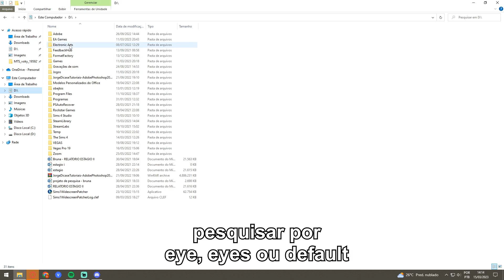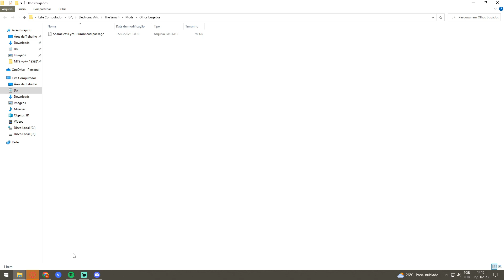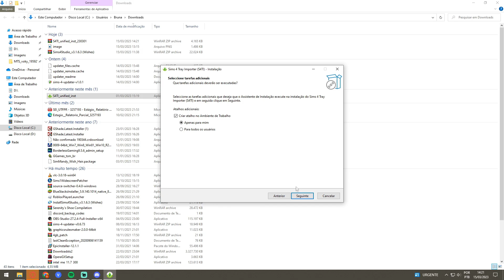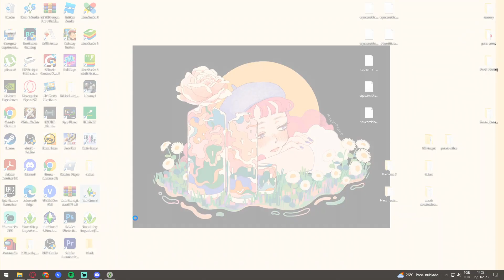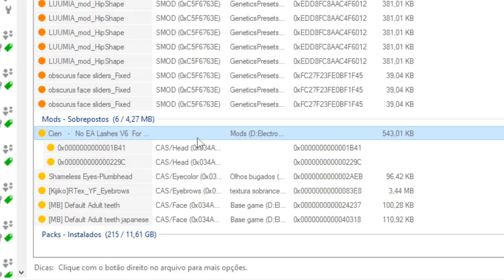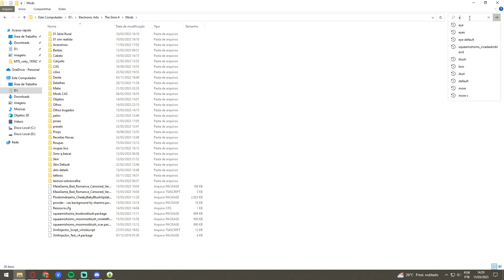como arrumar o BUG DOS OLHOS dos BEBÊS DE COLO no the sims 4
como arrumar o bug dos olhos dos bebês de colo da nova atualização do The Sims!